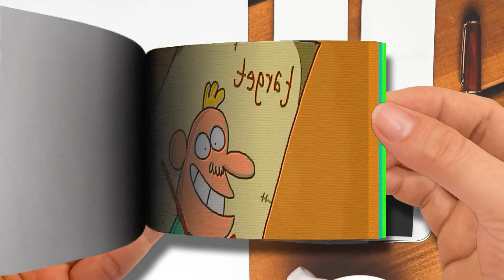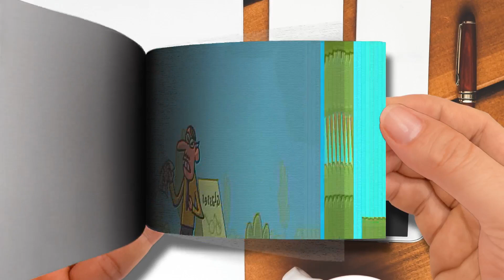Top 10 HITMAN Cartoons ALL TIME The BEST of Cartoon Box Hilarious Hitman Compilation Part 3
🌈 FlipBook Frame Order
Thanks! 💖💖💖💖💖